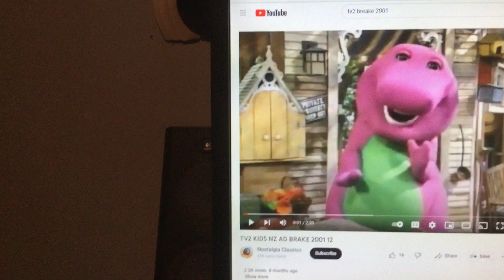Barney & Friends PBS